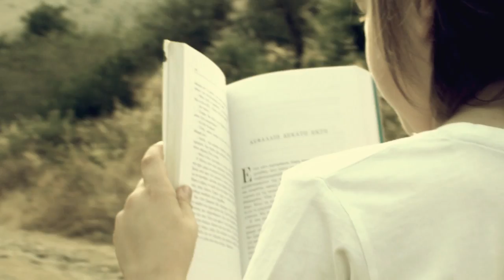Raus (short film)